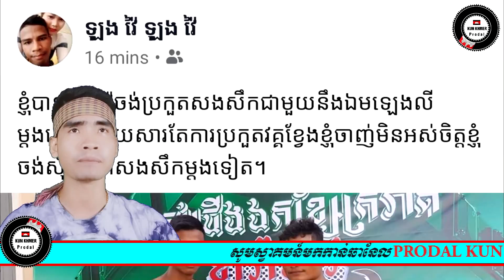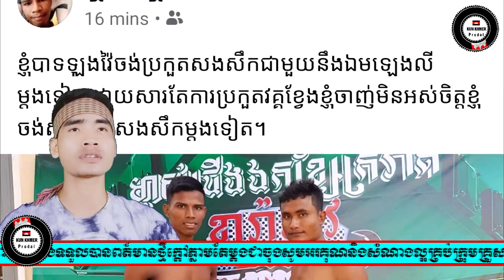សង្រ្គាមរញ្ជួយពិភពគុនក្ដៅណាស់ ឡុង វ៉ៃ ប្រកាសសងសឹកវ៉ៃកម្ទេច ឯម ឡេងលី ព្រោះ..គិតបែបណាសដែរបងប្អូន?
Welcome to the YouTube channel Stangda KH Official.Stangda KH Official was created for the purpose of promoting sports in Cambodia.Thank you
_STAR NEWS
_CAMBODAI NEWS
_RFA KHMER
_RFI KHMER
_PRODAL KH
_ONE CHAMPIONSHIP
_UFC
_WLC
_ALLSTAR FIGHT
_THAI FIGHT
_MAX MUAY THAI
_______________Thank _____________________